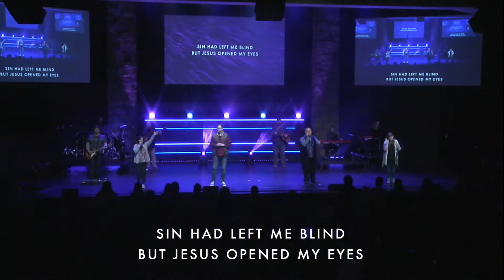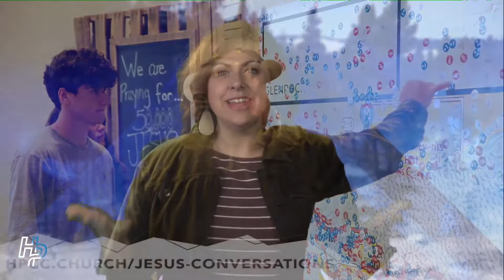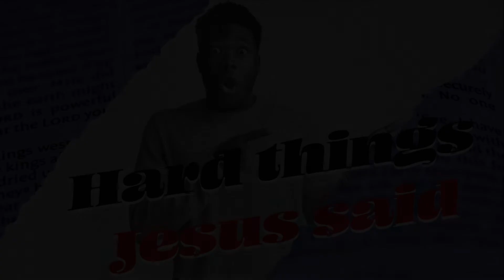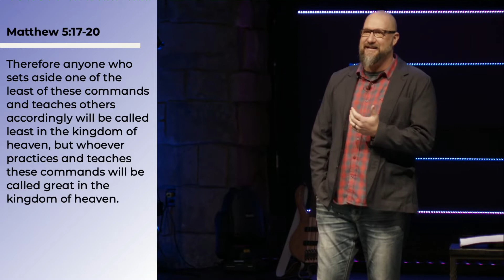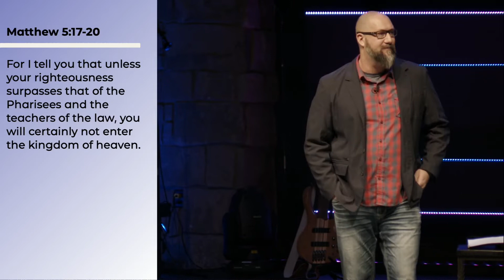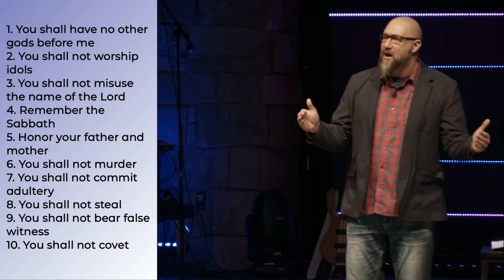Hard Things Jesus Said | Week 1